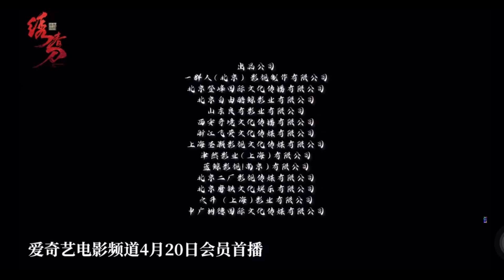Братство клинков (Brotherhood of Blades)(2024) Русский Free Cinema Aeternum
Братствоклинков BrotherhoodofBlades #2024 В период Тяньци династии Мин власть партии евнухов была подавляющей, и бандиты процветали. Цзи Сянь, мальчик-изгой, неожиданно берет на себя личность Цзинь Ивэя, но оказывается вовлеченным в заговор с целью свержения династии. Обратный отсчет до кризиса жизни и смерти, в смутные времена, лучше бороться! 04/20/2024